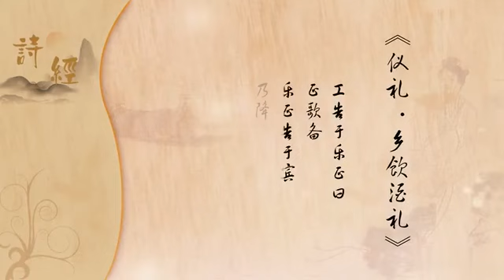《詩經》導讀(12/69)4.2∶禮儀形態 主講:李山(北京師範大學)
《詩經》導讀(12/69)
4.2∶禮儀形態
主講:李山(北京師範大學)

詩經簡介∶
《詩經》，是中國古代詩歌開端，最早的一部詩歌總集，收集了西周初年至春秋中葉（前11世紀至前6世紀）的詩歌，共311篇，其中6篇為笙詩，即只有標題，沒有內容，稱為笙詩六篇（《南陔》《白華》《華黍》《由庚》《崇丘》《由儀》），反映了周初至周晚期約五百年間的社會面貌。

《詩經》的作者佚名，絕大部分已經無法考證，傳為尹吉甫采集、孔子編訂。《詩經》在先秦時期稱為《詩》，或取其整數稱《詩三百》。西漢時被尊為儒家經典，始稱《詩經》，並沿用至今。詩經在內容上分為《風》《雅》《頌》三個部分。《風》是周代各地的歌謠；《雅》是周人的正聲雅樂，又分《小雅》和《大雅》；《頌》是周王庭和貴族宗廟祭祀的樂歌，又分為《周頌》《魯頌》和《商頌》。

主講人簡介∶
李山，男，1963年出生，河北高碑店市新城鎮人，1995年獲北京師範大學中文系文學博士，啟功先生弟子，北京師範大學文學院教授，博士生導師。

主要著作有《詩經的文化精神》、《詩經析讀》、《詩經新註》《現代新儒家傳》、《牟宗三傳》等詩經研究專著，及《中國文化概論》（湖南師範大學出版社）。

著作
《詩經析讀》
《詩經新註》
《中國文化概論》（北京師範大學出版社）
《詩經的文化精神》